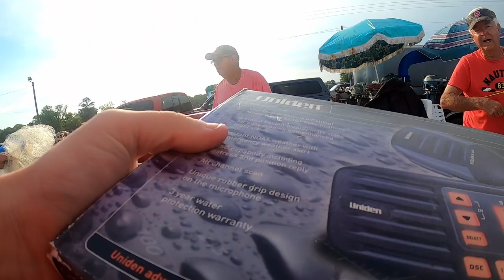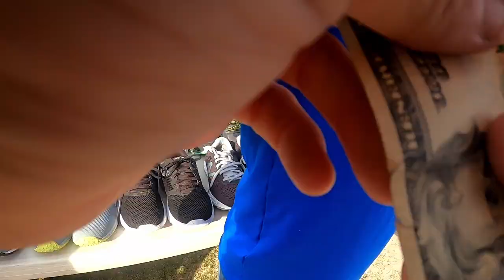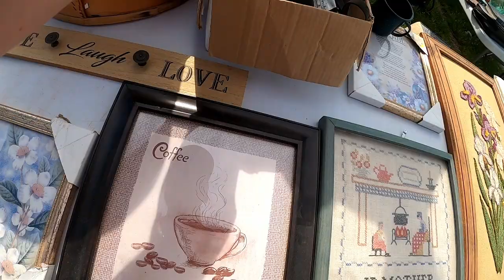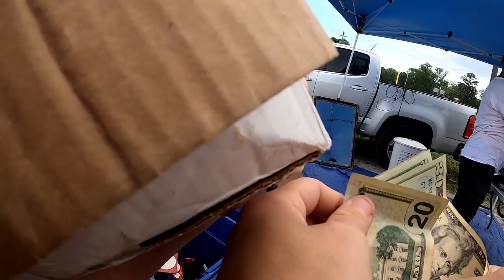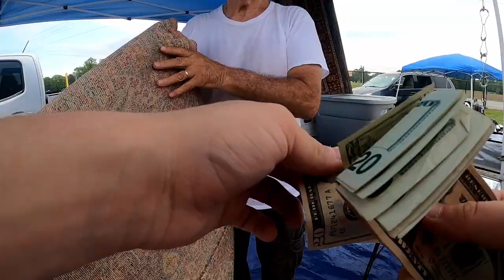Finding Valuable Dental Equipment at the Poorman's Flea Market to Resell on Mercari and Ebay!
Today we head out to the Poorman's Flea Market in Washington North Carolina. Watch the video until the end to see what we bought and how much I will make off of it.

Let me know what you would like to see next and leave some constructive criticism in the comments. I am always looking to improve.